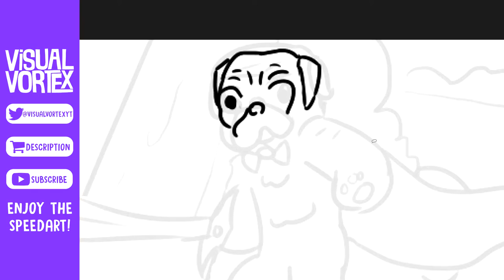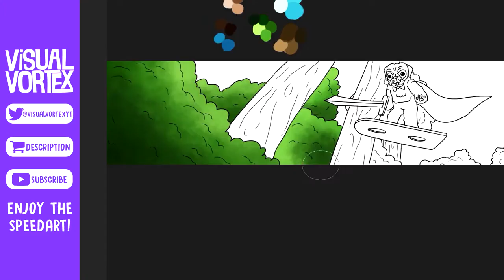Banner Speedart - JustinDaPug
I think this is my best one yet!

▾Video Info▾
Video recorded with Action!
Art created using a Wacom Intuos and Clip Studio Paint